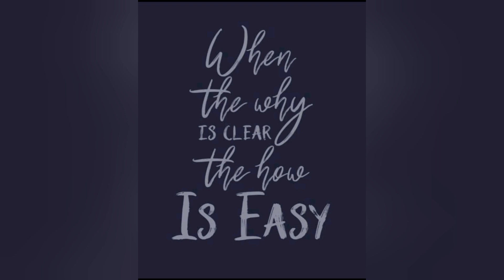PianoInstrument relaxing musical